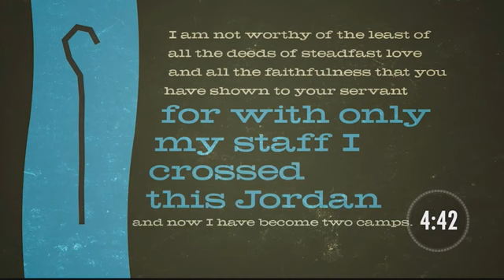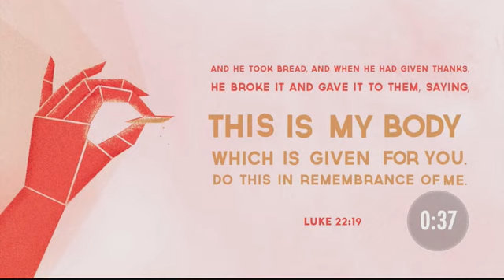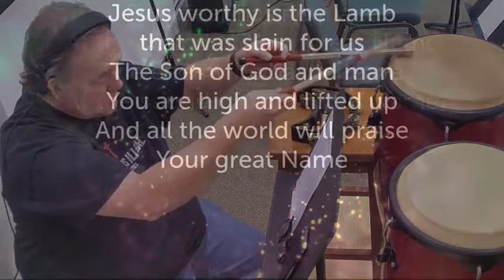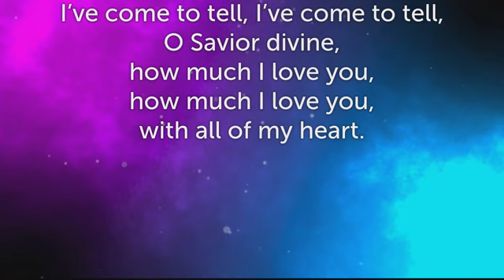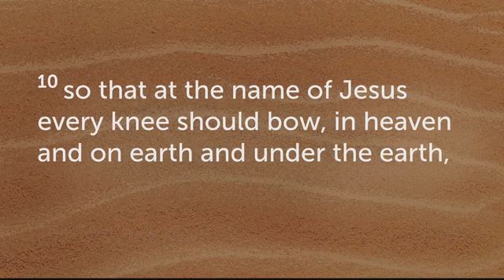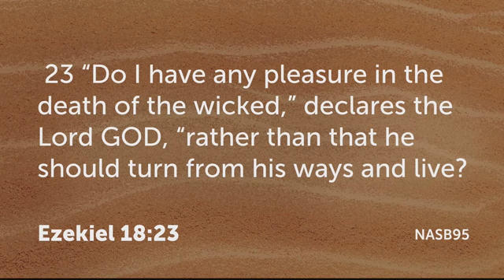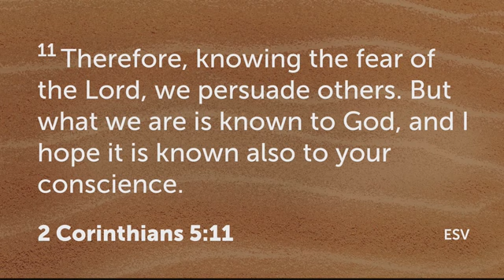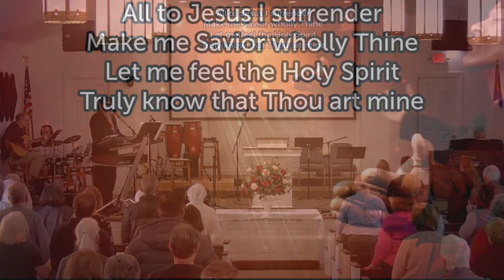February 12, 2023